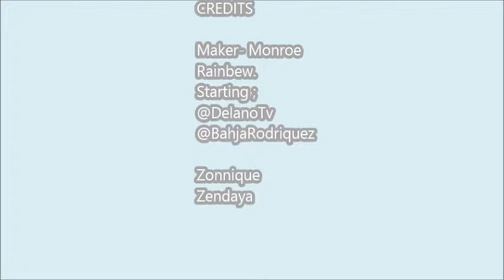Random Vines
Something you won't expect but some of these is funny tho lol .